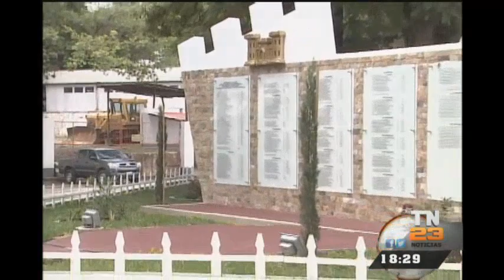Defensa promueve servicio cívico en los jóvenes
El Ministerio de la Defensa promueve el servicio cívico en pro de las comunidades, a través de un proyecto dirigido a jóvenes, implementado en las cabeceras departamentales de Guatemala.